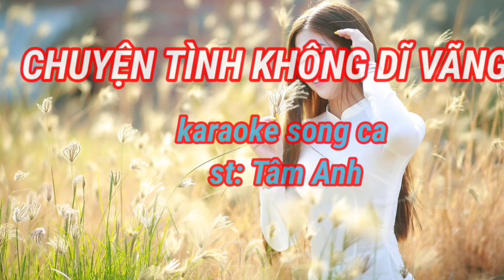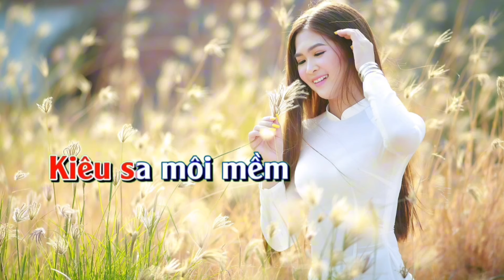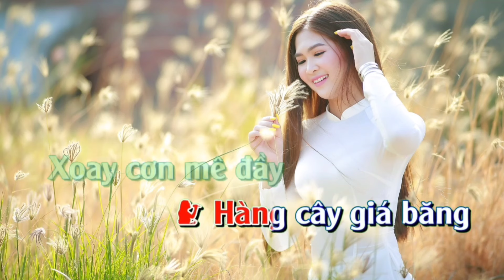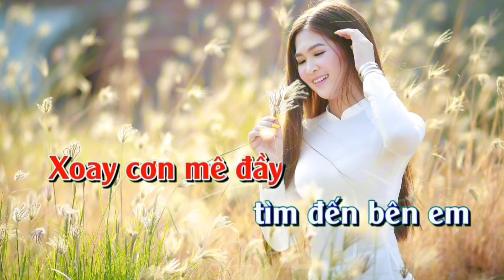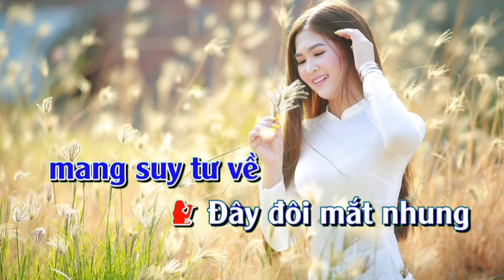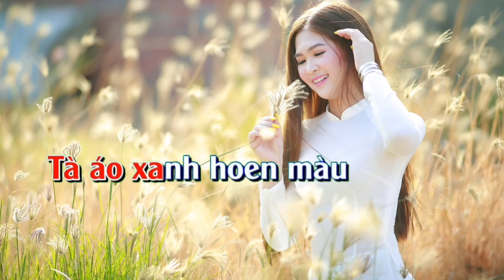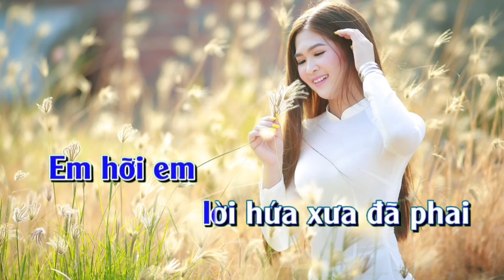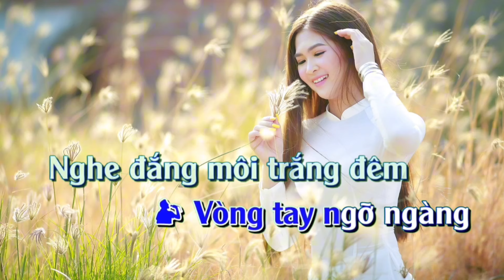CHUYỆN TÌNH KHÔNG DĨ VÃNG/ KARAOKE SONG CA/ ST : TÂM ANH/ BÙI TẮC TV.